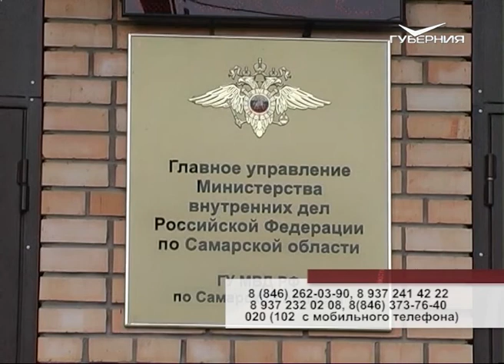В Тольятти сделка купли-продажи автомобиля обернулась мошенничеством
Сделка купли-продажи обернулась мошенничеством. Житель Тольятти купил машину у гражданина одной из соседних республик за 100 тыс. рублей, но сесть за руль своего авто так и не смог. Продавец, прежде чем передать ключи, вдруг потребовал еще столько же. По словам потерпевшего, мужчина угрожал предметом, похожим на пистолет и применял физическую силу. Покупатель написал заявление в правоохранительные органы. Его обидчика задержали сотрудники уголовного розыска. Выяснилось, что автомобиль, который продавал задержанный, ему вовсе не принадлежал. Возбуждено уголовное дело по статье "Мошенничество". Всех, кто пострадал от действий этого человека, полицейские просят обратиться в ближайший отдел.